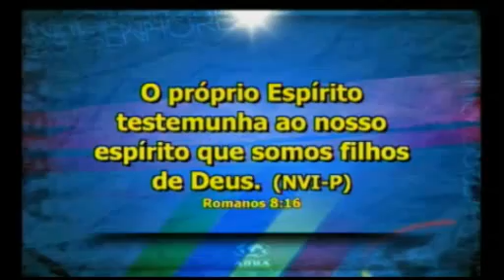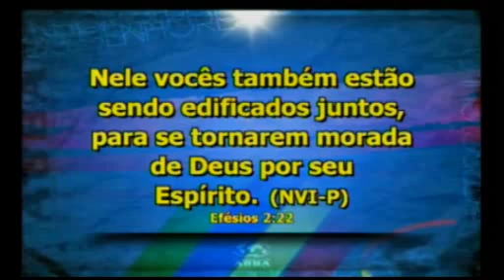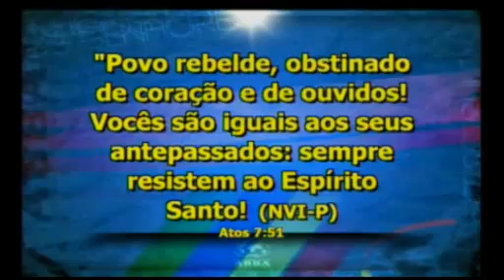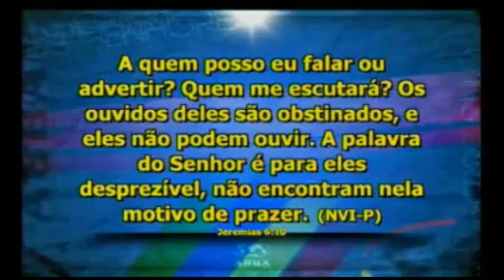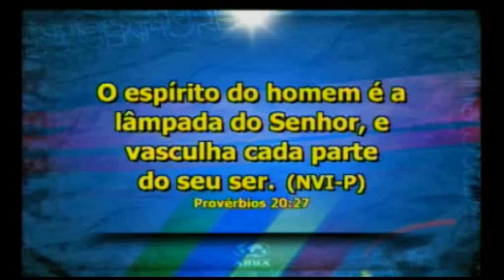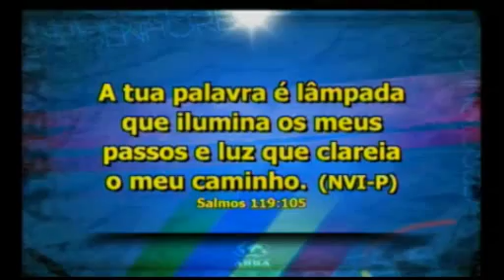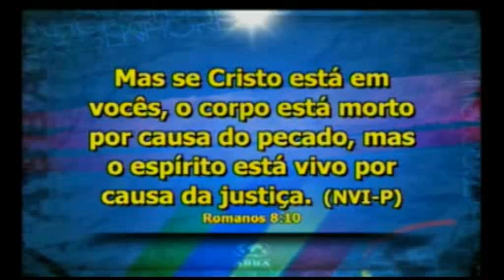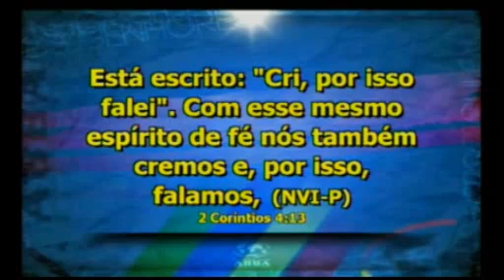O PODER DISPONÍVEL - Pio Carvalho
Culto CC ABBA - Sede
08/12/2013